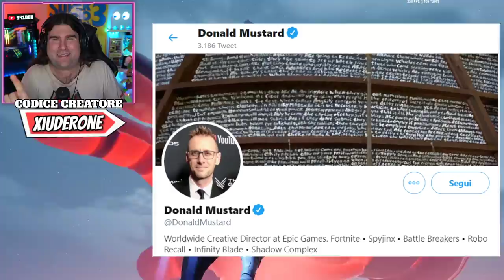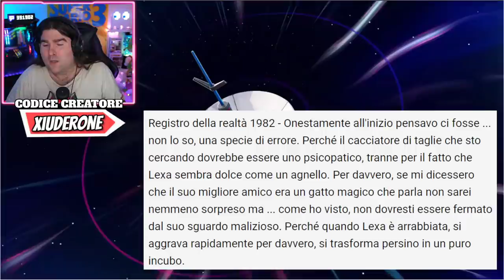STAGIONE 5 FORTNITE A TEMA GIUNGLA! * PATCH 15.00 OGGI! * PASS BATTAGLIA SEASON 5! (FORTNITE NEWS)